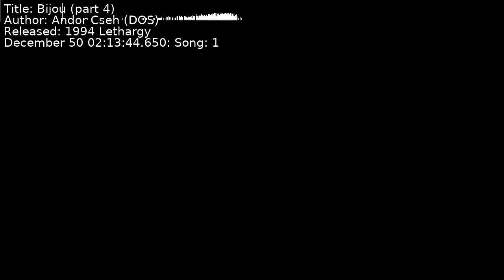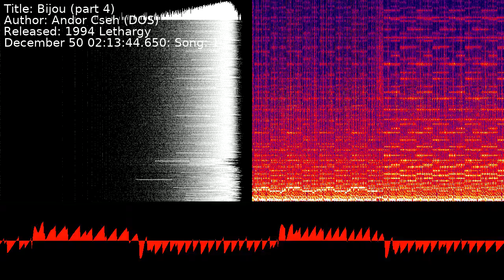Andor Cseh (DOS) - Bijou (part 4) | Song 1 [C64] [SID]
Title: Bijou (part 4)
Author: Andor Cseh (DOS)
Released: 1994 Lethargy